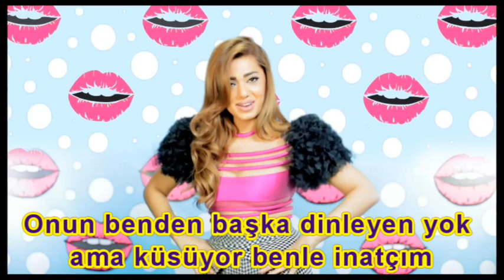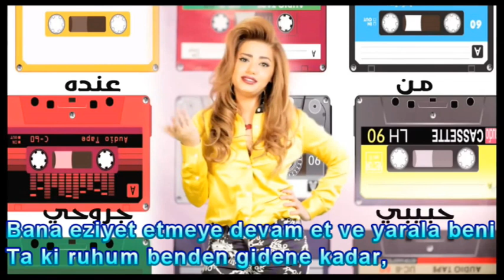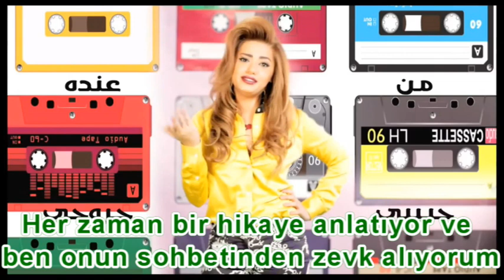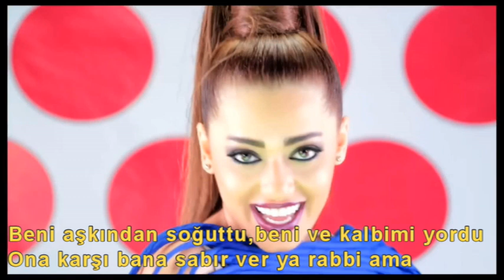Rahma Riad Anoudi Türkçe Çeviri